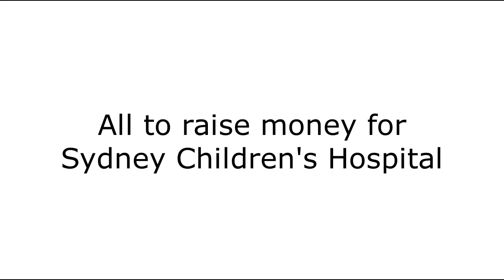Goldstein Pram Race 2018